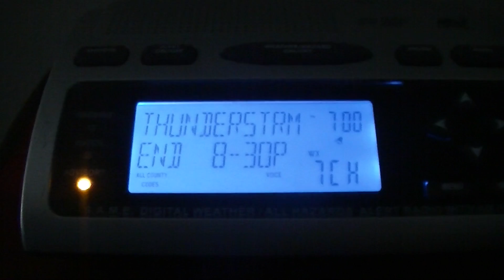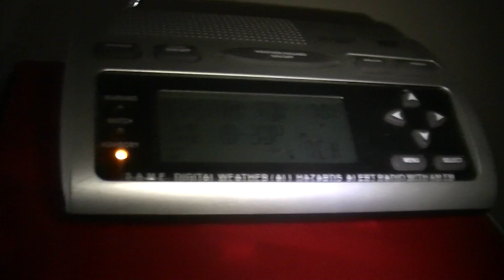Severe Thunderstorm Warning on KEC55 (EAS #1047)